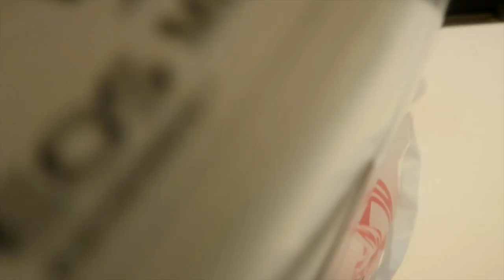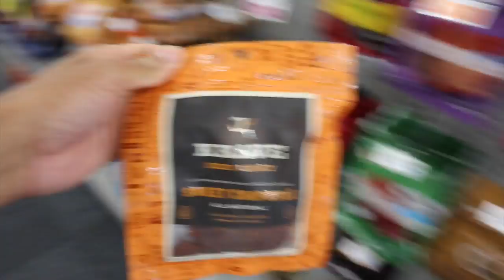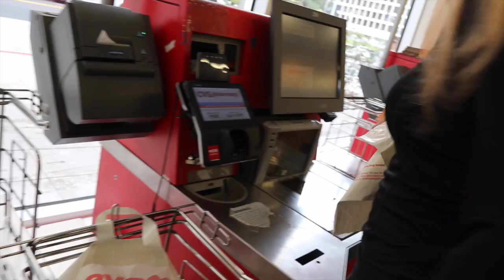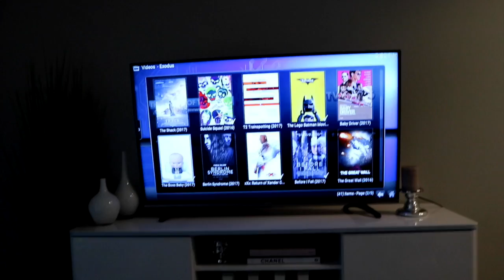WE BREAK UP...WE MAKE UP!